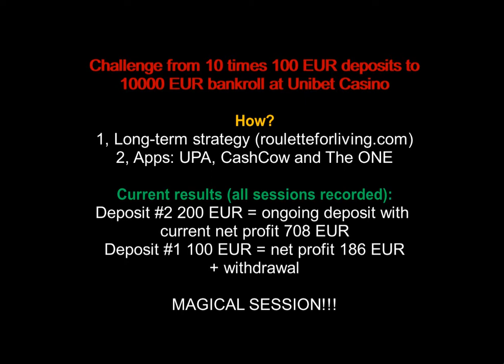The ONE App | AUDIO Unibet casino #13 net profit 900 EUR reached | online roulette systems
The ONE App in action with audio comment, this time it is MAGICAL SESSION :) I earn 100 EUR in 20 minutes mostly because of newest version of sys 1 algo. Cool.